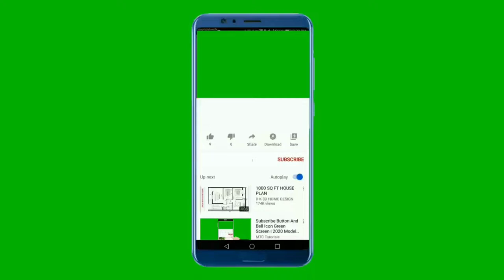National Anthem of Cuba 4K - La Bayamesa - Himno Nacional de Cuba 4K - النشيد الوطني الكوبي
Apoyanos :
 Gracias
Support Us :

Es un himno de combate, surgido en el fragor de la lucha subversiva contra el poder de la metrópoli. Llama a defender la Patria en el combate y ofrendar la propia vida en busca de la ansiada libertad.
El Himno de Bayamo es el símbolo de la nación cubana, compuesto por Pedro Figueredo en agosto de 1867. Se le llamó originalmente La Bayamesa, por haber sido compuesto y tocado por primera vez en Bayamo y como referencia a la ya conocida marcha La Marsellesa de la Revolución francesa.

El jueves 11 de junio de 1868, en la Iglesia Mayor de Bayamo, durante un solemne Te Deum con motivo de las festividades del Corpus Christi y ante la presencia de altas personalidades del gobierno colonial español y de un gran número de fieles de la localidad, se oyeron por primera vez en forma pública las notas de este himno.

El 10 de octubre de 1868, comenzó con el Grito de Yara, la Guerra de los Diez Años. El día 18 de octubre, se inició la toma de Bayamo y a las 11 de la noche del día 20, se firmó la capitulación de las fuerzas españolas. En honor a este día, el 20 de octubre, se celebra en Cuba el día de la Cultura Nacional. Con la toma de Bayamo se popularizó este himno y a partir de entonces el pueblo cubano lo tomó como su llamado a la lucha en busca de la libertad de la patria.

Este himno de guerra fue muy importante para las gestas revolucionarias.

On October 20, 1868, the Cuban forces obtained the capitulation of the Spanish colonial authorities in Bayamo, the jubilant people surrounded Figueredo and asked him to write an anthem with the melody they were humming. Right on the saddle of his horse, Figueredo wrote the lyrics of the anthem, which was longer than the current official version. Figueredo was captured and executed by the Spanish two years later. Just before the firing squad received the Fire command, Figueredo shouted the line from his song: "Morir por la Patria es vivir" (English: "To die for one's country is to live").

Officially adopted by Cuba as its national anthem in 1902, it was retained even after the revolution of 1959. The Cuban composer Antonio Rodriguez-Ferrer, was the composer of the musical introductory notes to the Cuban national anthem.

In addition to the "Himno de Bayamo", there are two other well-known Cuban songs called "La Bayamesa". The first Bayamesa was composed in 1851 by Carlos Manuel de Céspedes and José Fornaris at the request of their friend Francisco Castillo Moreno, who is sometimes also credited with the lyrics. After 1868, during the Cuban war, a "mambí" version of "La Bayamesa" became popular. It has the same melody but different lyrics. Many years later, in 1918, the composer and trovador Sindo Garay, from Santiago de Cuba, composed a song that he called "Mujer Bayamesa"; popular usage shortened the title to "La Bayamesa".

¡Al combate, corred, Bayameses!,
Que la patria os contempla orgullosa;
No temáis una muerte gloriosa,
Que morir por la patria es vivir.
En cadenas vivir es vivir
En afrenta y oprobio sumidos,
Del clarín escuchad el sonido;
¡A las armas, valientes, corred!

** English Translation **
To arms, quickly, ye Bayamesans!
As the homeland looks proudly to you;
do not fear a glorious death,
For to die for the homeland is to live
To live in shackles is to live
Mired in shame and disgrace,
Now hear the sound of the bugle;
Quickly, ye brave, to arms!